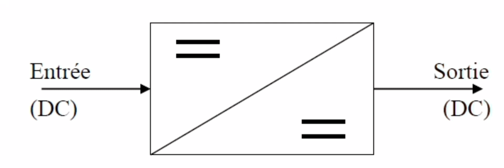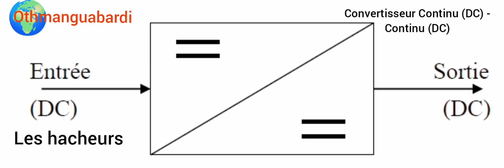CONVERTISSEUR CONTINU(DC)-CONTINU(DC) LES HACHEURS.Cnertisseur Continu (DC) Continu (DC)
Moteur asynchrone
Voiçi c'est içi
Flux d'induction(F)=werbe et maxwell Induction_magnetique(B)=tesla et gauss pulsation(W)=radian/sec
Frequence(f)=hertz
energie(W)=joule et kwh/h
FEM(E)=volt
othman gabardi